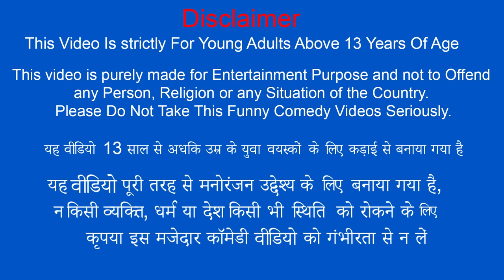मिनी बाँध आलू खेती Mini Dam Construction Potato Farming Hindi Comedy Short Movie New Funny Comedy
मिनी बाँध आलू की खेती Mini Dam Construction Potato Farming Hindi Comedy Short Movie New Funny Comedy Video.